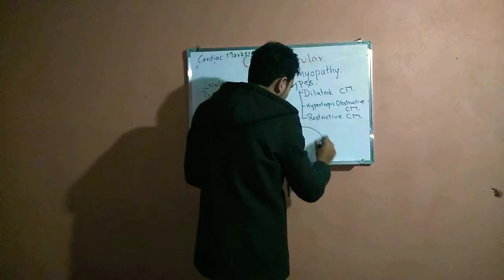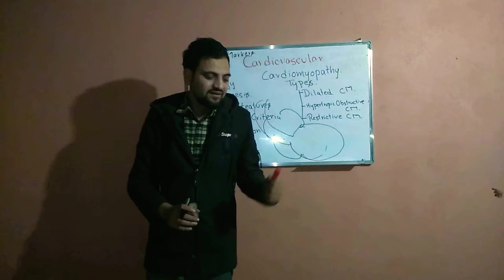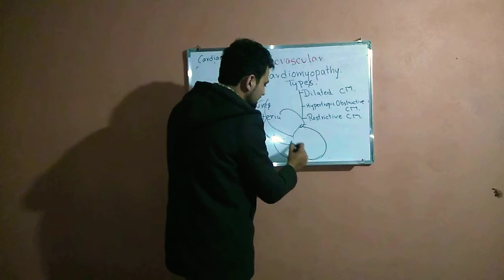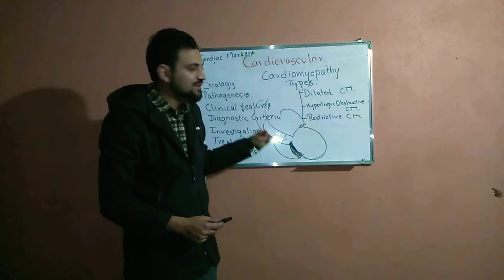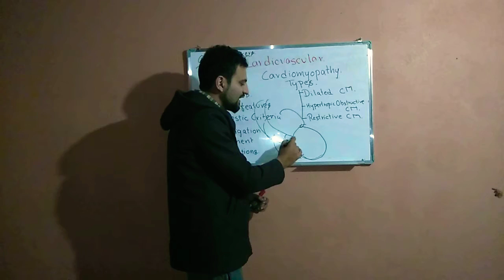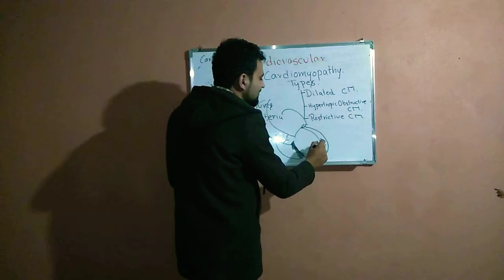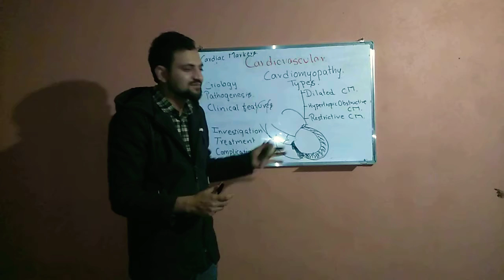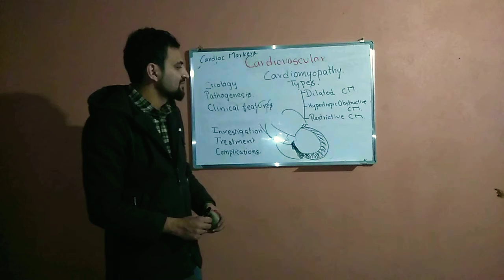Cardiomyopathy!!!!! Short overview!!!